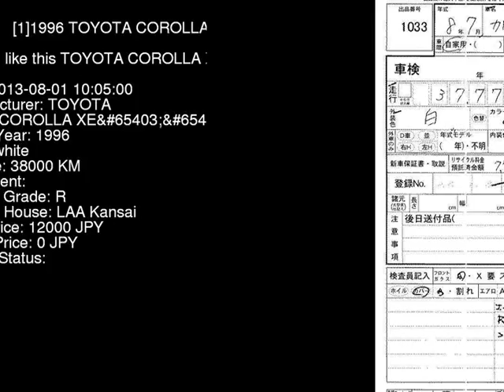1996 TOYOTA COROLLA XE AE110 - Japanese Used Car For Sale Japan Auction Import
1996 TOYOTA COROLLA XE AE110 - Japanese Used Car For Sale Japan Auction Import AE110,TOYOTA,COROLLA,XE,LAA Kansai,jdmvip,vip,jdm,cars,japan,jdmvip.com,japanesecars,usedcars Japanese Used JDM Car For Sale At Auction in Japan for Import